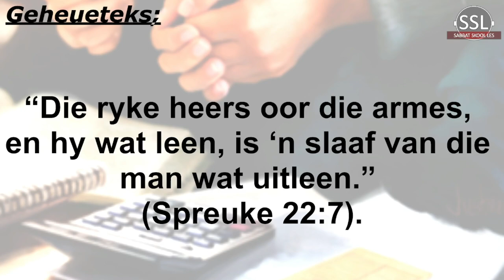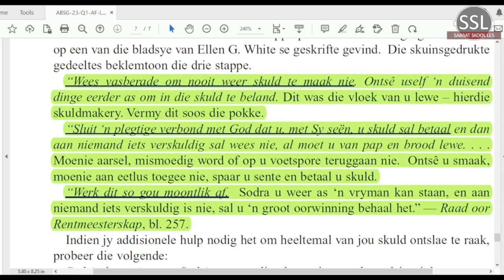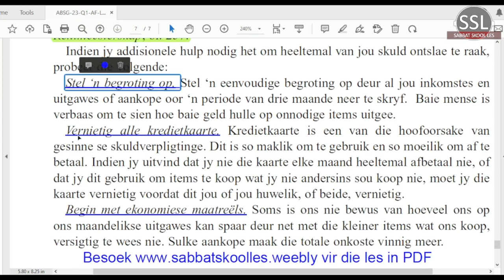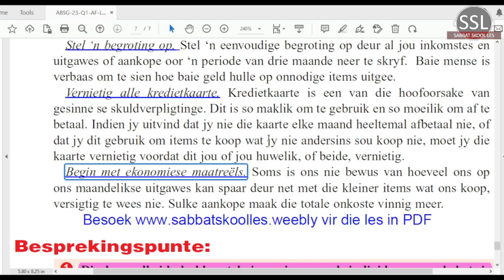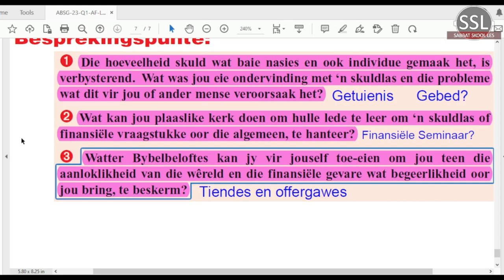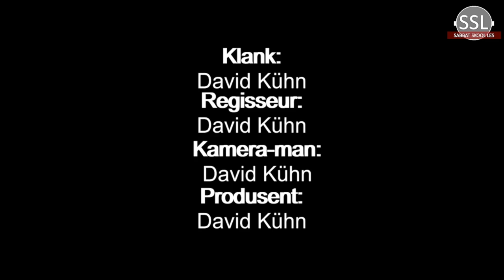Vrydag 03 Feb - Vrae vir bespreking.